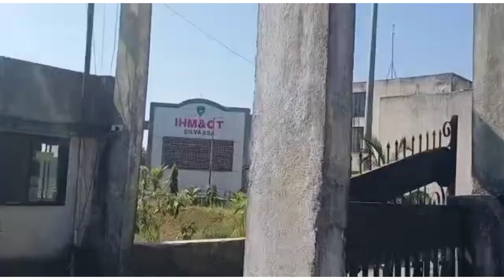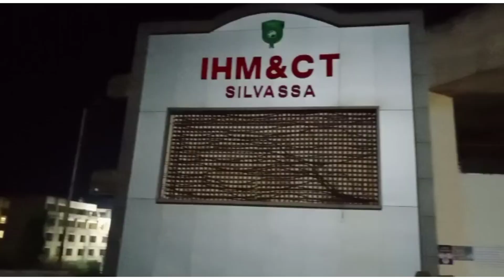IHM Silvassa Campus & Hostel Tour || Full View Of IHM SILVASSA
IHM SILVASSA CAMPUS TOUR.